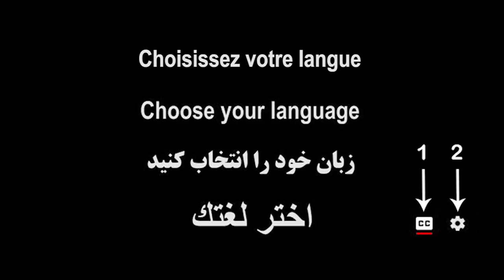A parliamentary delegation from Albania meets with Maryam Rajavi- December 4, 2018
A delegation from the Parliament of Albania, headed by Deputy Chairman of the Parliament Edi Paloka, met and held talks in Albania with Maryam Rajavi on Tuesday evening, December 4, 2018.